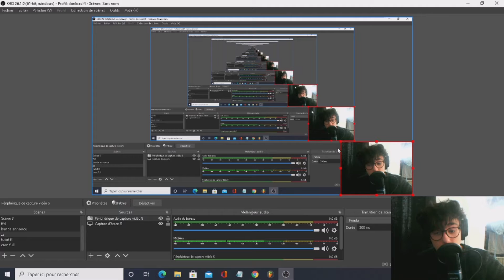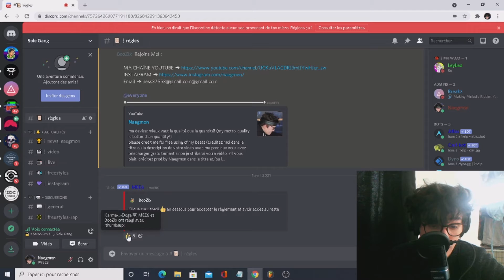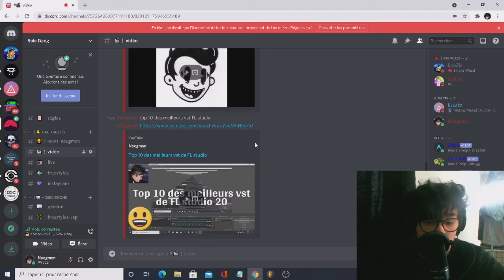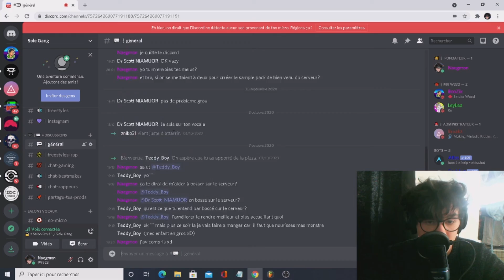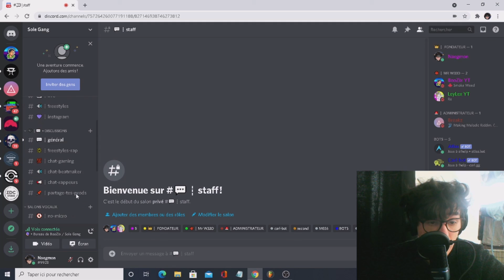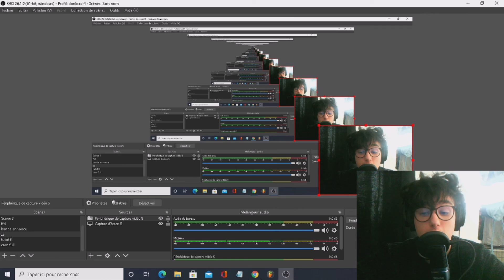Présentation serveur discord (sole gang) 2/2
Wesh tout l'monde c'est Naegmon et aujourd'hui on se retrouve pour la présentation de mon serveur discord, le Sole Gang